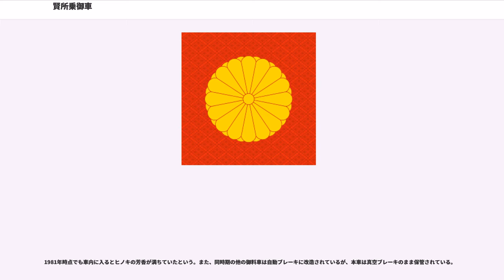賢所乗御車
賢所乗御車（かしこどころじょうぎょしゃ）は、日本国有鉄道の前身である鉄道院が、神鏡（八咫鏡）を輸送（移御）するために製造した鉄道車両（皇室用客車）である。略して「賢車」と称されることもあった。

大正天皇の即位式（即位御大礼）の際に、東京の皇居と京都御所の間を、宮中三殿の賢所に祀られている神鏡を輸送するために製造された特殊用途の客車で、賢所奉安車（かしこどころほうあんしゃ）とも呼ばれる。「神」を輸送の対象とする鉄道車両は世界的にも類例がないと思われ、その意味でも極めて珍しい車両である。

1912年（明治45年）7月30日の明治天皇の崩御を受け、皇位を継承した大正天皇の即位式が1915年11月10日に京都御所で行われることとなった。これは、当時の皇室典範に規定されていた「即位ノ礼及大嘗祭ハ京都ニ於テ之ヲ行フ」に基づいたものである。

そして、天皇の即位式では賢所において数回の儀式を執り行う必要があり、即位式を円滑に進めるためには、賢所の神鏡を東京から京都へ移送する必要が生じた。このために7号・8号・9号御料車とともに製作されたのが本車である。

神鏡といえども「物」であり、即位式に臨む天皇と同じ御料車内に積載しての輸送でも構わないのではないかと考えられたが、後述のように賢所の神鏡は「皇室といえども極めて畏れ多きもの」であり、天皇であっても同じ室内はもちろん、同じ車両内に長時間あることすらはばかられるものであり、また天皇が崇拝する神器を御料車より格下の供奉車に積載することもできず、結局は御料車とは別に神鏡のみを積載し輸送するための専用車両として、本車を製造するに至った。

鉄道院新橋工場が大井工場と改称してから初めて製造された皇室用客車である。

他の鉄道車両と異なり、記号や番号、形式は一切付与されていない。「賢所乗御車」（もしくは「賢所奉安車」）が、この車両を特定する名称である。

本車の製作にあたり、鉄道院の設計担当者を最も悩ませたのが、輸送対象である神鏡の寸法と重量であった。神鏡は皇室が最も崇敬する神器で、その御座所内では皇太子ですら立位での歩行を許されず膝行するほどのものであり、一般人は手を触れることはおろか、目にすることすら難しいものである。宮中の古い慣習に縛られ、空前絶後の神鏡の寸法計測にこぎ着けるまでには宮内省との幾度にもわたる粘り強い折衝が行なわれ、なんとか寸法測定が許可された。

しかし重量までは量ることができず、明治の初めの東京奠都に際して賢所の神鏡が京都から東京に輸送されたときの「16人の若者が賢所の神鏡の乗御する御羽車を担いで東海道を上ったが、いずれも重さに汗をかいた」という記録を元に重量を（十分な余裕をもって）推定し、奉安室内部と輸送装置の設計を行なったという。

側面片側に幅2,438mmの戸口があって観音開きの開き戸が設けられており、神鏡の乗降は、この扉を開けて行われる。扉を閉じ、施錠した後は、皇室の紋章である「菊花紋章」を外から合わせ目に取付けるようになっている。

車内は、車体中央部に「賢所奉安室」、その前後に各3室の「掌典室」がある。賢所奉安室の奥には壁を隔てて幅385mmの側廊下があり、その側には戸口がないため、車両側面は左右でまったく異なっている。

賢所奉安室の内装は、天井は格天井で室内は総ヒノキの白木神殿造りとなっており、金具にはすべて金メッキが施されている。奉安所となる場所は床面は30cmほど高くなっており、移御台を定位置に固定できるようになっている。

掌典室の内装は、化粧板にナラやクヌギ、天井板にはカエデ、窓框にはチーク材を使用している。各室とも長椅子をレールと並行に配置しているが、奉安室の両隣の掌典室では長椅子に折り畳み式の肘掛を装備しており、調度品も奉安室と調和するように配慮されている。また、別の1室には便所と手水所（洗面台）を設けているが、手水容器・便器とともに黒漆塗りで、手水容器の内側は朱漆で仕上げ、白木の柄杓を備えている。

ブレーキ装置は真空ブレーキを使用している。

1915年（大正4年）の大正天皇の即位式のために製造され、1928年（昭和3年）の昭和天皇の即位式に際しても、内装などを更新のうえ使用された。従って、本車が実際に神鏡を乗せて走ったのは両天皇の即位式の際の往復、合計わずか4回だけである。

なお、明治天皇は京都で即位してから東京に移ったため、大正天皇の即位式が神鏡を輸送する最初の...